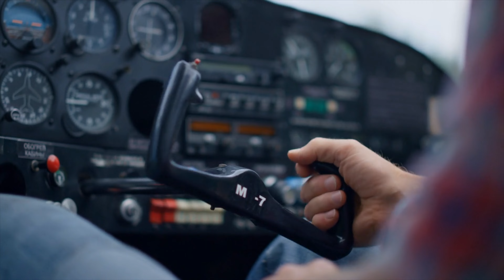യഥാർത്ഥത്തിൽ Time Travel ചെയ്ത മനുഷ്യർ | Mystery cases | WikinVox Malayalam